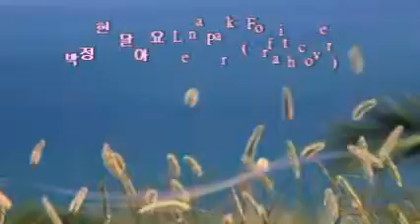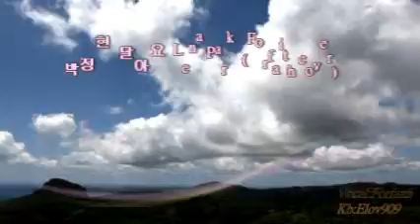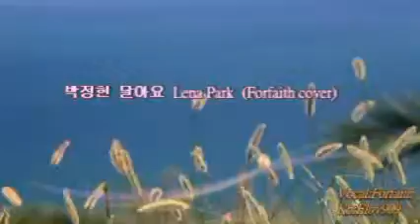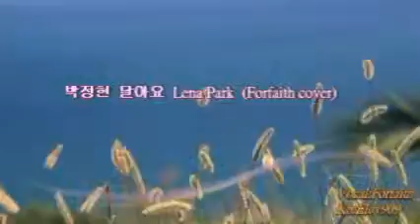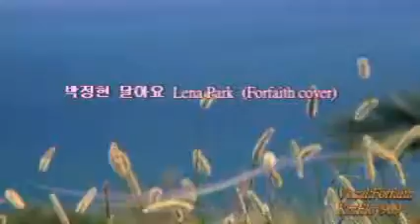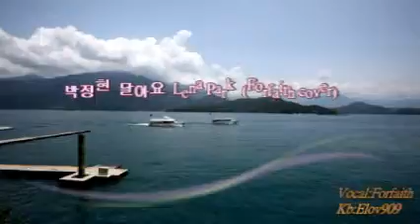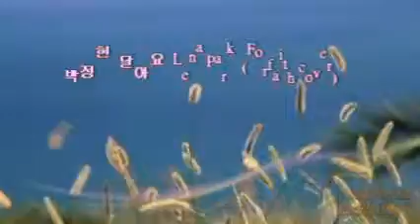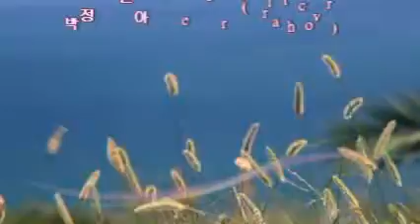달아요 - 박정현 Lenapark (Forfaith Cover)